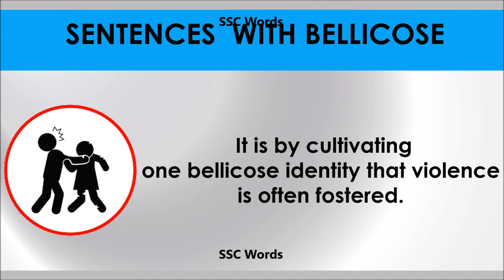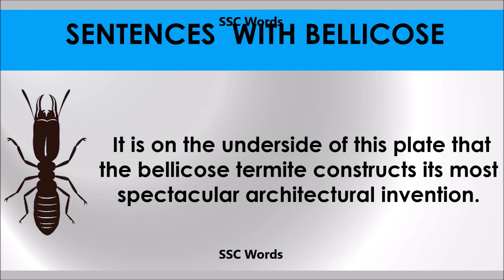Bellicose - Improve English - Meaning and 5 sentences - GRE / CAT / GMAT word - SSC Words